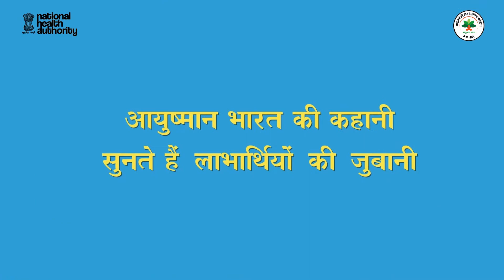हमेशा से अकेले रहे पुदुकडई के सेल्वाराज की बीमारी में आयुष्मान भारत कैसे सहारा बना ?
पुदुकडई के सेल्वाराज मेहनत करके इतना कमा लेते थे कि अपना जीवन यापन आसानी से कर सकें, लेकिन जब दिल की बीमारी ने उन्हें घेर लिया तो धन और किसी के साथ की कमी महसूस होने लगी। ऐसे में किसने उनका साथ दिया, वीडियो में जानें।

आयुष्मान भारत योजना में अपना नाम जानने के लिए टोल फ़्री नंबर 14555 पर फ़ोन करें या mera.pmjay.gov.in पर अपनी पात्रता जानें।
अधिक जानकारी  के लिए लॉग ऑन करें pmjay.gov.in पर।